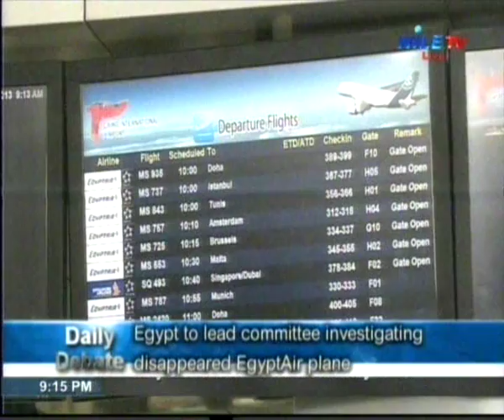Daily Debate 19 5 2016 Gen Magdi Shehata Part 1